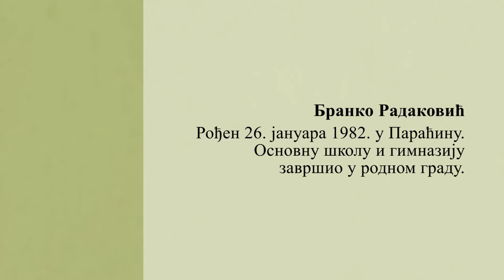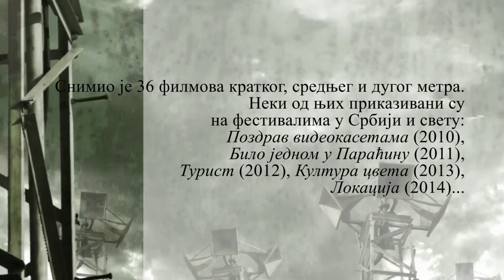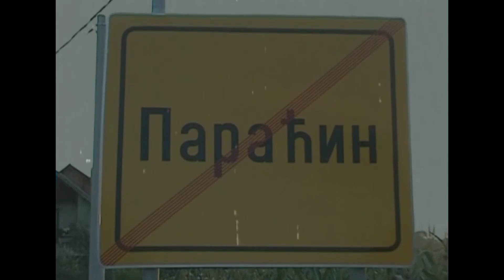Branko Radaković u emisiji ODTAMNJENJE, TV Kanal M, 25. XII 2016.